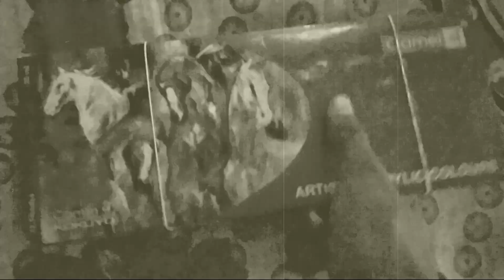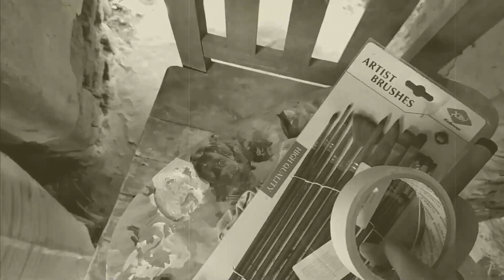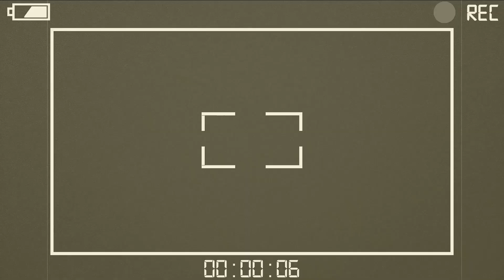My Youtube Mini Art Studio tour | Acrylic painting "मर्द को दर्द नही होता?'"